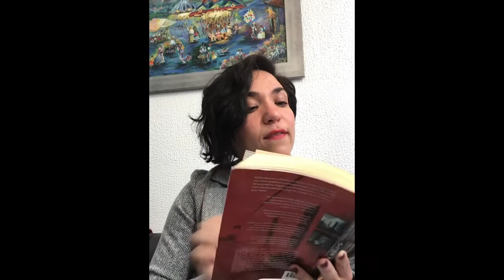Leyendo Pedro Páramo (Parte 29 Final)